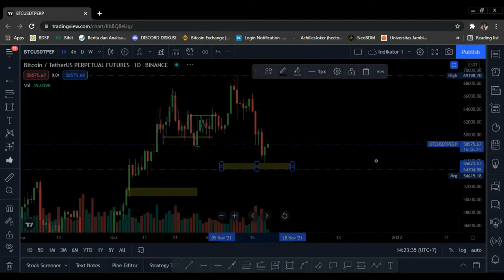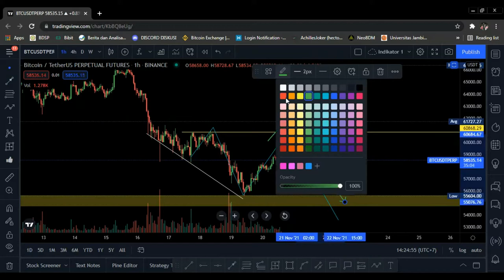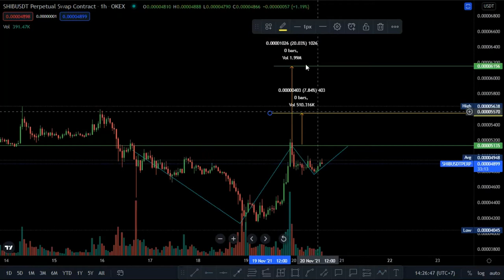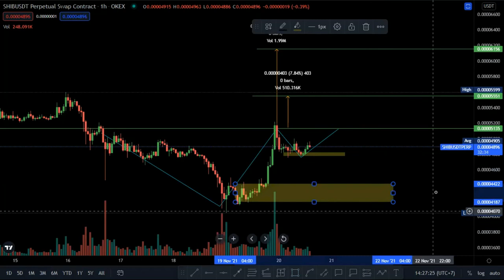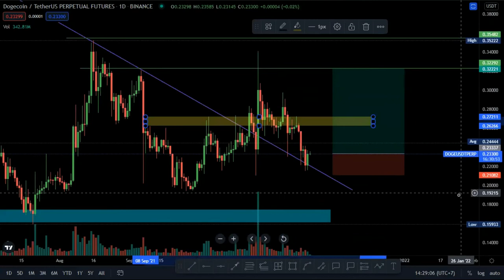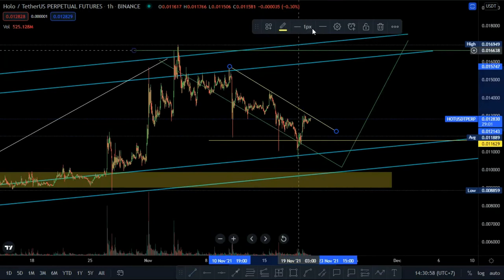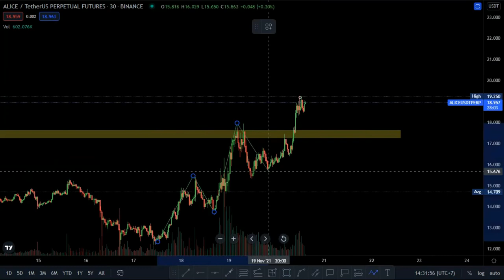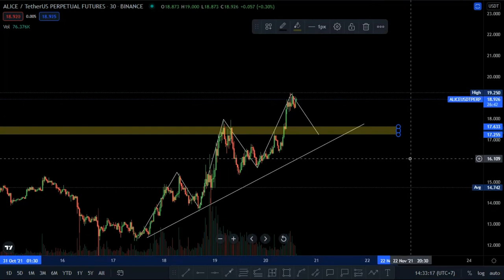REVIEW CRYPTOCURRENY PART 2 !!! BTC/USDT, HOT/USDT, ALICE/USDT, DOGE/USDT, SHIB/USDT. AMBIL POSISI !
Cypto yang suka spot , saatnya wait n see buat tempat pembelian yang tepat